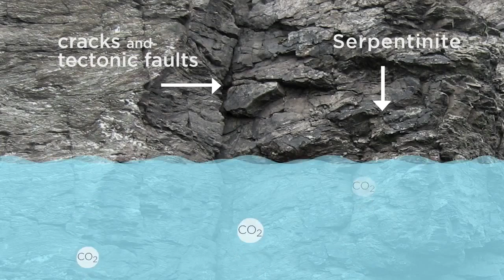Magnesia - mineral water from Slavkov Forest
On its journey from the depths of nature, Magnesia water has to make its way through a layer of serpentine - a rock especially rich in magnesium. Magnesium is released into the water with the help of carbon dioxide, a remnant of past volcanic activity.
The combination of serpentine and carbon dioxide is so rare that, in Europe alone, it can be found only on a few square kilometers of the Slavkov Forest.
Magnesia mineral water is collected directly from its natural source in the depth of 100 meters and it is bottles at the source.